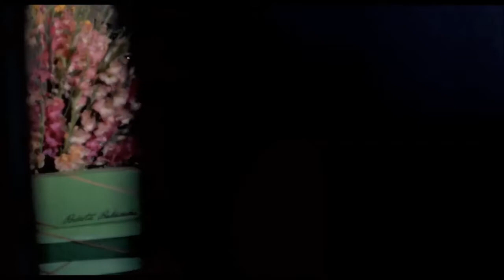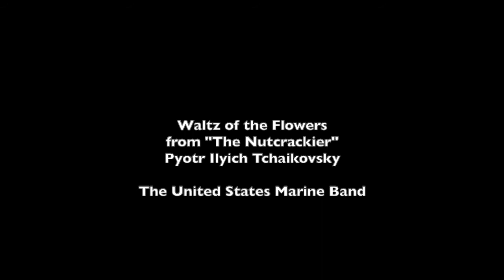Movies for the Rest of Us with Bill Newcott: Flowers in Film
From Midsommar to The Wizard of Oz, flowers have been used to great effect in the movies. Film critic Bill Newcott offers a survey of some of the most memorable flowers in film.